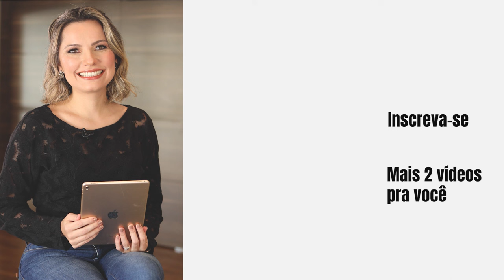BP de RH: Ferramenta Para Aplicar o Coaching em Projetos - Laura Widal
BP de RH: Ferramenta Para Aplicar o Coaching em Projetos

Quando o assunto é a rotina do BP de RH, ajudar no desenvolvimento de lideres é obrigatório. Saber como usar as melhores ferramentas para alcançar melhores resultados certamente lhe traga grandes frutos nos seus projetos.

O coaching é uma ferramenta muito utilizada na gestão de empresas, que ajuda empresários, lideres e equipes a encontrar soluções e alcançar seus objetivos. A ferramenta permite identificar o estado atual do processo e projetar o estado desejado, afim de criar estratégias para alcançá-lo.

Descubra como aplicar na prática o coaching na gestão de pessoas e desenvolvimento de liderança.